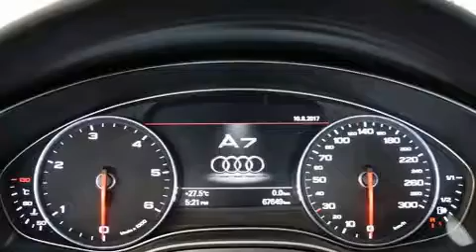2014 Audi A7 3.0T TDI PROGESSI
Audi West-Island
4550, boulevard Saint-Jean

Ressentez toute la puissance de son moteur V8 turbo, venez essayer l'Audi A7 2014. Affichant moins de 70 000 km au compteur, ce véhicule à hayon a secoué son segment en combinant de généreuses proportions, un look sportif, un équipement complet et un haut niveau de sécurité! Sous le capot on retrouve un moteur 6 cylindres développant plus de 230 chevaux, ce qui vous offre une expérience de conduite confortable et fiable. Ce modèle propose une foule de caractéristiques de série, fini les sacrifices. Comme le télédéverrouillage des portières, des lampes de lecture avants et arrières, un volant gainé de cuir, une télécommande intégrée d'ouvre-porte de garage, sièges chauffants à l'avant et à l'arrière, système de lavage des phares, hayon à commande électrique, et des sièges à commande électrique. L'habitacle propose de nombreuses solutions de rangement qui sont le reflet d'un souci élevé du détail. Ses élégantes roues en alliage contribuent à son efficacité dynamique. Le toit ouvrant assisté illumine l'habitacle de lumière naturelle. La chaîne haute fidélité alimente 10 haut-parleurs, qui reproduisent un son sensationnel. En cas de retournement, les rideaux latéraux se déploient, ce qui procure une protection accrue aux occupants des places d'extrémité. Notre objectif: offrir les meilleurs prix et le meilleur service à chacun de nos clients. N'hésitez pas à nous appeler.